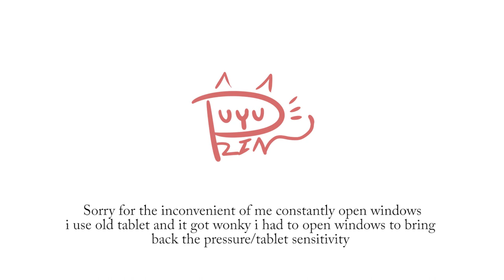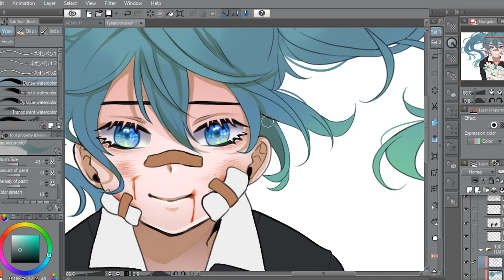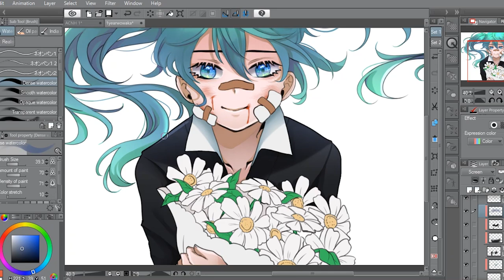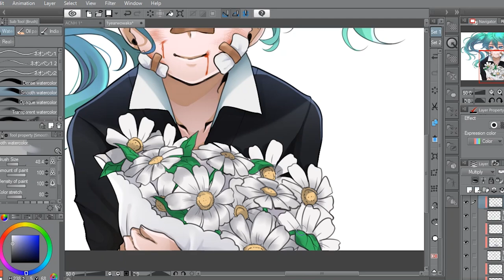1 Year Memorial Wowaka Tribute [Speedpaint]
I really missed you wowaka.
This is my 1 year memorial tribute. You are still my favorite and i never get tired of listening of all your songs. Your songs always be the one that brighten my mood and my day.